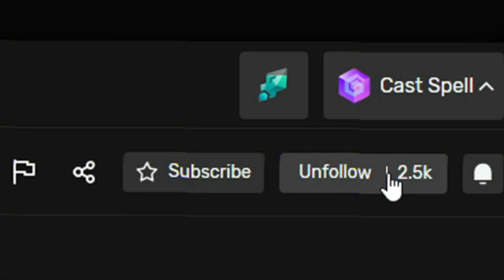ESTE JUEGO ACABA CONMIGO FALL GUYS & Funny Moments #1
Fall Guys, bienvenidos a Fall Guys Plays. Este es el episodio #1 de la serie Fall Guys  y  Funny Moments. ¿Disfruta el video?